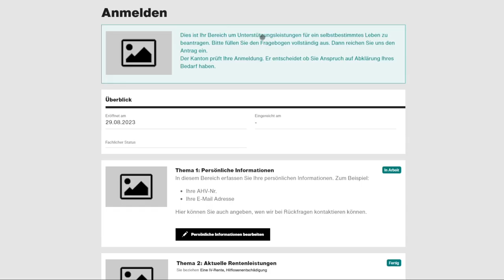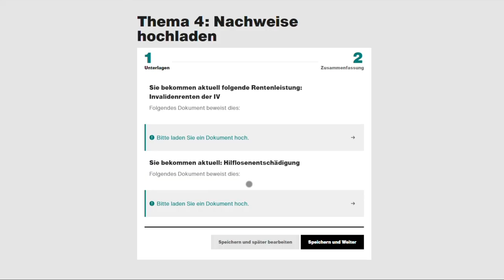ANTRAG MIT DOKUMENTEN EINREICHEN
Unser xappido-Full-Stack Softwareentwickler Roberto lässt uns einen Blick auf seine neuesten Programmierkünste werfen. Für einen unserer Kunden entwickelt Roberto eine Webanwendung, auf welchem die Nutzer:innen Anträge mit Dokumenten einreichen können. Wie das funktioniert und aussieht, zeigen wir euch im Video!